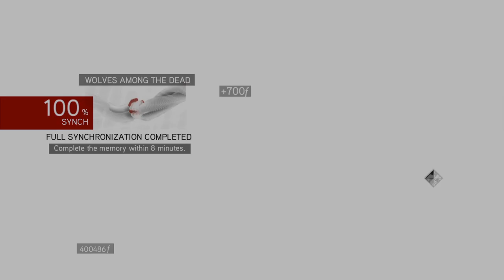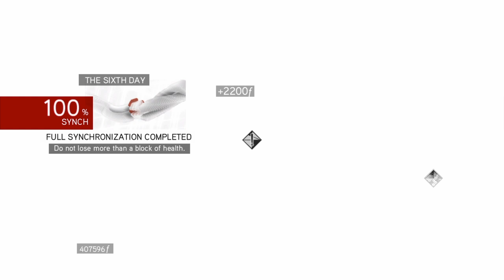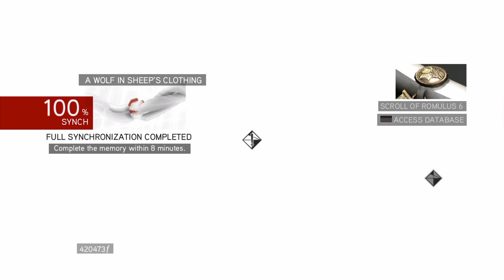Assassin's Creed Brotherhood (PS4) - Side Missions: Lairs of Romulus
Chapters:
0:00 - 0:11 : Intro
0:12 - 6:53 : Thrown To The Wolves
6:54 - 16:17 : Wolves Among The Dead
16:18 - 26:41 : Leader Of The Pack
26:42 - 36:40 : The Sixth Day
36:41 - 45:55 : A Wolf In Sheep's Clothing
45:56 - 46:36 : Unlocking Brutus's armor (it can fuck right off though)
46:37 - 46:48 : Outro